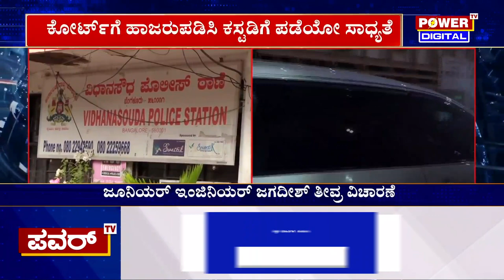Bengaluru : ಜೂನಿಯರ್ ಇಂಜಿನಿಯರ್ ಜಗದೀಶ್ ತೀವ್ರ ವಿಚಾರಣೆ | Power TV News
More Updates Keep Following Us